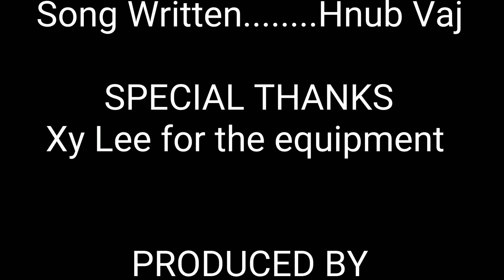Suab Nag Yaj - Yuav Nco Ntsoov New Song 2019-20